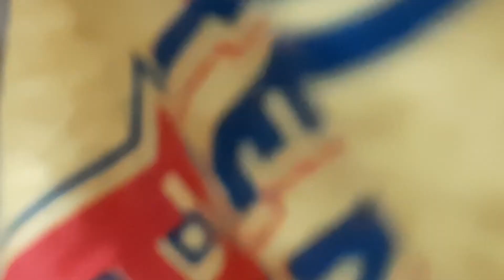ভাগবত পাঠ। শ্রী শ্রী পঞ্চপল্লী গোবিন্দ মন্দির ছবিখাঁরপাড়। আগৈলঝাড়া। বরিশাল। পার্ট-২। অনুপম হালদার